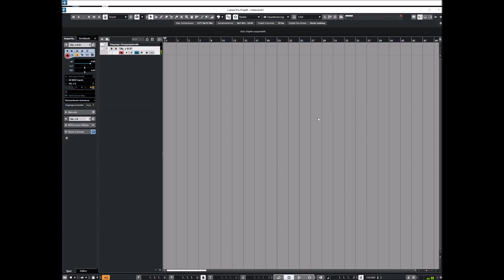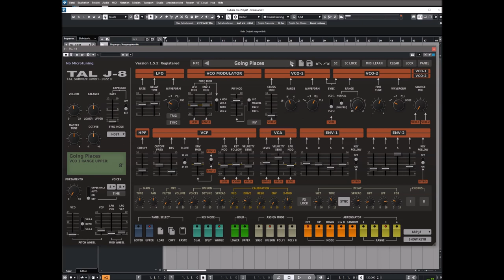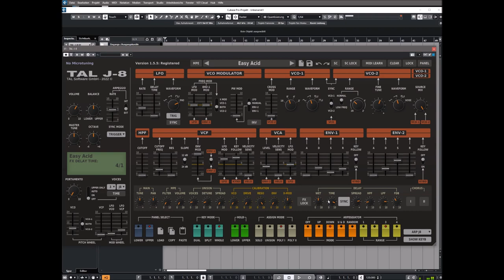TAL J-8 Update 1.5.5 | Presets Preview (No Talk)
The TAL J-8 is a very accurate emulation of the popular 80’s hardware synthesiser and calibrated after our own Jupiter 8 device. All sounds are generated in realtime without the use of any samples with the same endless modulation possibilities like the hardware and useful additional features like the calibration section that can make the filter scream.

Version 1.5.5
* Round Robin voice mode added.

Presets Preview:
00:00 Intro
00:05 AR Presets
00:06 SICK
01:40 SICK  2
02:19 Hard Sync
05:13 Trance In Your Face
06:55 Classic 80s
08:13 Bass Presets
09:27 Chord Presets
11:30 KIller Sound
12:22 Key Presets
13:33 Lead Presets
15:00 Pad Presets
15:46 Stab Presets